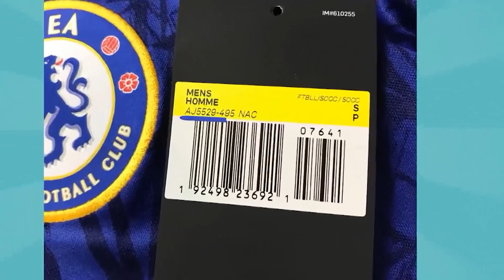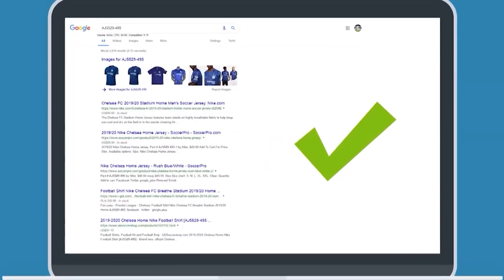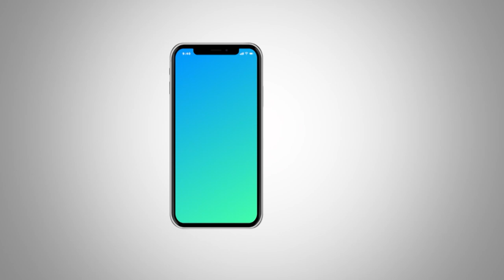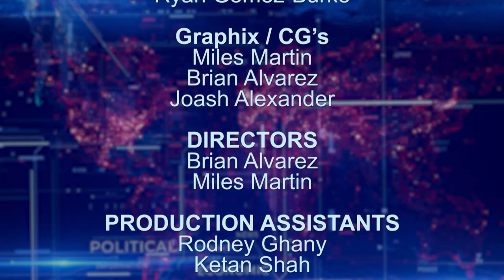Talking Point Ep 309 01 07 2022